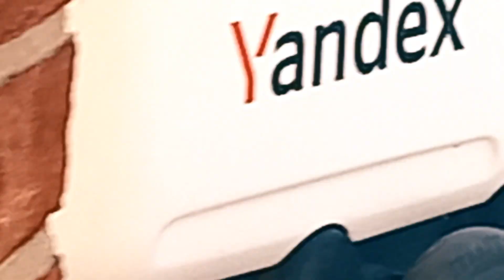Robots are walking around Moscow!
Moscow street style. Robots are on a par with humans. They drive around the streets of Moscow.